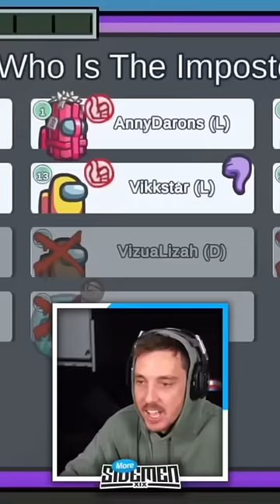The Dumbest Moment in Sidemen Among Us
Sidemen Among Us Sheriff Role